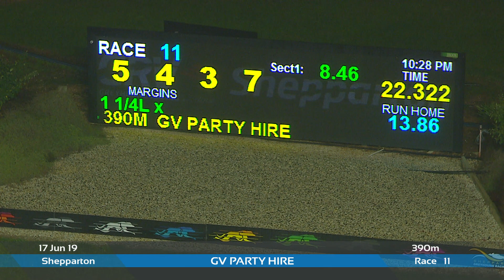SHP MON 17 JUN 19 R11